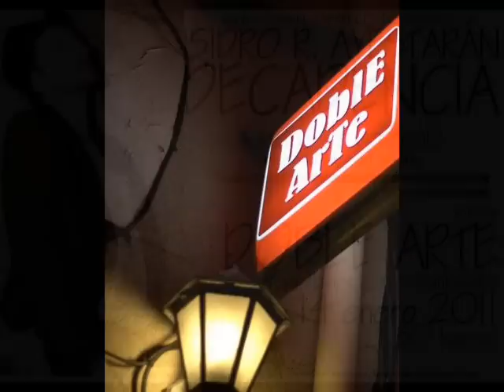ISIDRO R. AYESTARÁN - Ninfas con cara de hada (CAFÉ DOBLE ARTE - SANTANDER)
Fragmento del espectáculo poético musical DECADENCIA (vidas de arrabal), del rapsoda y autor cántabro Isidro R. Ayestarán, representado en el Café Doble Arte de Santander.
Una gala, a ritmo de tangos y sonidos acústicos, donde se desgranaba la vida de gente perdedora y solitaria. En esta ocasión, al son de una balada heavy, se habla de las prostitutas de la calle Montera de Madrid y su desolador destino.